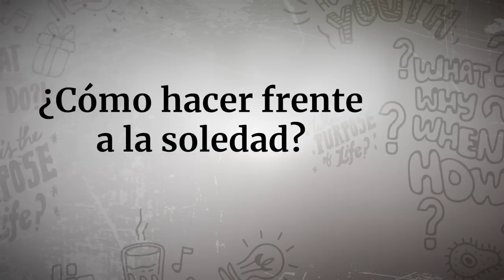¿Cómo superar la soledad? | Sadhguru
Una estudiante de la Universidad de Comercio Shri Ram, de Nueva Delhi en India, le pregunta a Sadhguru cómo hacer frente a la soledad y al sentimiento de no pertenecer, de no ser aceptado y de no ser amado.